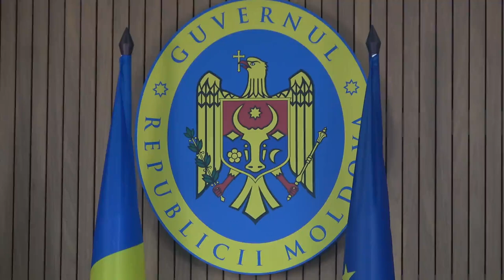Briefing de presă susținut de prim-ministrul Republicii Moldova, Dorin Recean - 25 septembrie 2023